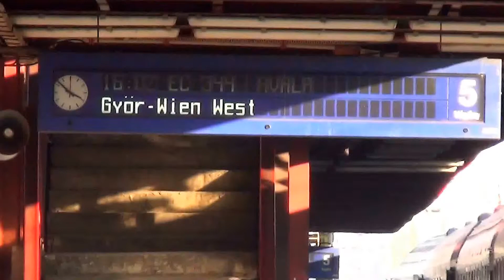EuroCity Avala to Vienna Western station obtains another locomotive (SIEMENS TAURUS)